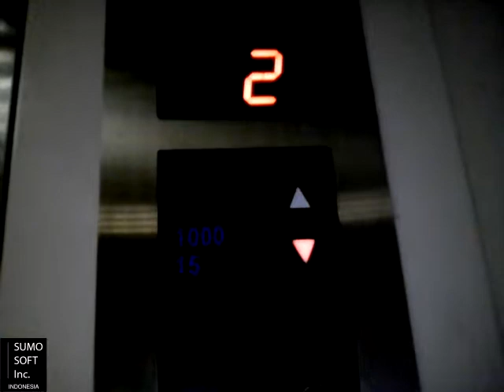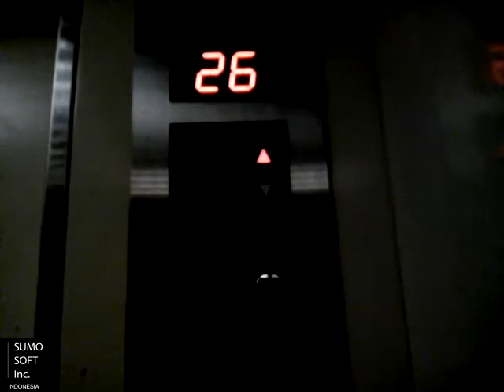Sigma Service Lift at Swiss-Belhotel Mangga Besar, Jakarta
A basic Sigma service lift. This is uploaded to celebrate Indonesia's 70th Independence Day. Enjoy!